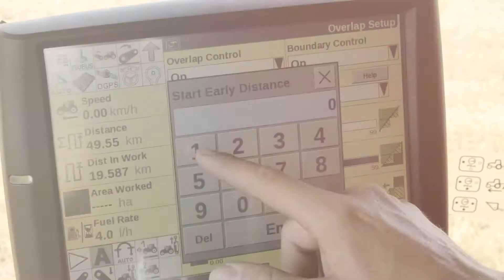Case IH Puma CVXDrive AFS Connect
Jak funguje AFS Connect?